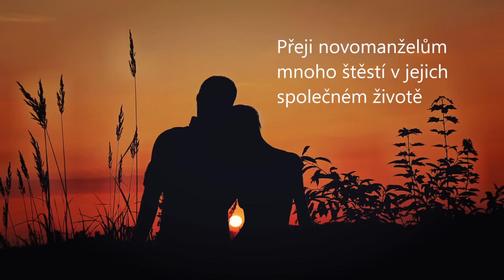VLOG - Svatba na statku Salajna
Ahojky natočil jsem Vám vlog ze svatby mé kolegyně, kterou jsem líčil a tato krásná svatba se konala v západních Čechách na nádherném statku Salajna.